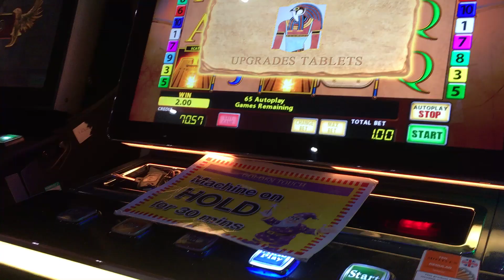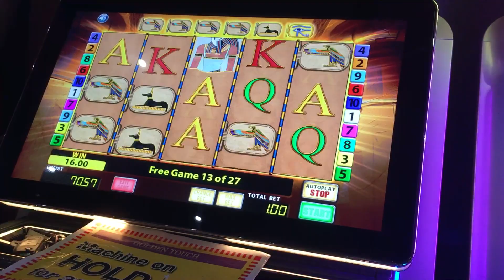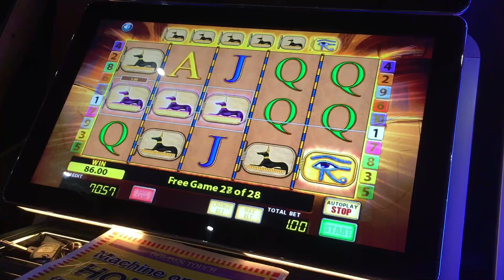Eye of Horus. Bit of a let down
Eye Of Horus £500 Jackpot